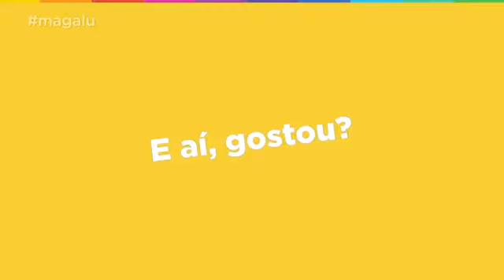Boneco Luccas Neto 27cm - Rosita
Gostou do Boneco Luccas Neto? Então acesse no site Magazine e Você

Os fãs vão se divertir com o boneco articulado Luccas Neto da Rosita. Um dos youtubers preferidos da criançada fala as 14 frases mais famosas e faladas por ele como: "Às vezes eu fico muito animado, quando fico muito animado fico muito empolgado, quando fico muito empolgado eu fico muito desastrado!"; "Acho que eu fiz uma, besteirinha! (hahahaha)"; "Muito bem eu sou o Luccas!"; "Desde o começo eu já sabia disso!" e "Eu sou uma foca! (som de foca)".